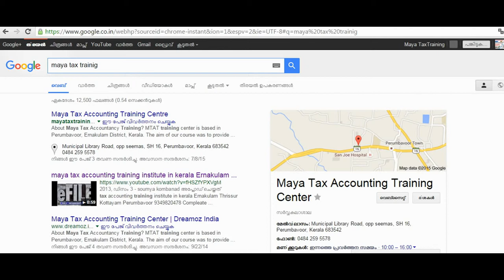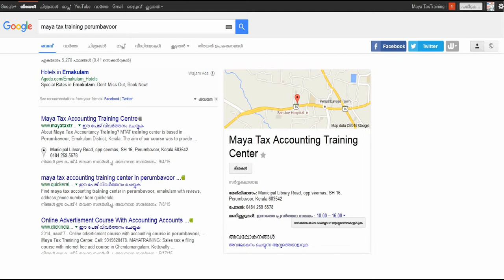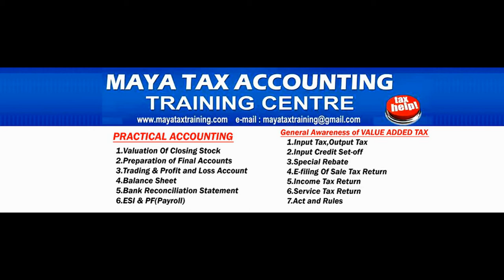tax study accounting training course e filing center institute അക്കൌണ്ടിംഗ് , ഇ ഫയലിംഗ് ക്ലാസുകൾ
അക്കൌണ്ടിംഗ് , ഇ ഫയലിംഗ് ക്ലാസുകൾ കൂടാതെ എല്ലാ വിധ അക്കൌണ്ടും പ്രാക്ടിക്കൽ ആയും മാനുവൽ ആയും പഠിപ്പിക്കുന്നു,
visit   MayaTaxTraining Web site

Aluva
Ambalamedu
Ambalamugal
Angamaly
Arakkunnam
C
Chendamangalam
Chengamanad
Cheranallur
Choornikkara
Chowwara
Chowwera
E
Edachira
Edappally
Edathala
Eloor
Ernakulam
I
Irumpanam
K
Kadamakkudy
Kadayiruppu
Kadungalloor
Kadungallur
Kakkanad
Kalady
Kalamassery
Kanjoor
Kaprikkad
Keezhmad
Kochi
Kochi metropolitan area
Kolenchery
Koonammavu
Koothattukulam
Kothamangalam
Kottuvally
Kundannoor
Kunnukara
Kureekkad
M
Malayattoor
Manjaly
Maradu
Mattoor
Moolampilly
Mulavukad
Muvattupuzha
N
Nayarambalam
Nedumbassery
Nedungad
North Paravur
P
Palliyangadi
Pampakuda
Payyal
Perumbavoor
Perumpadappu (Eranakulam district)
Pezhakkappilly
Piravom
Pizhala
Pukkattupadi
Puliyanam
T
Thiruvankulam
Thottakkattukara
Thrippunithura
U
Udayamperoor
V
Varappuzha
Vazhakkala, Ernakulam
Vazhakulam
Vyttila